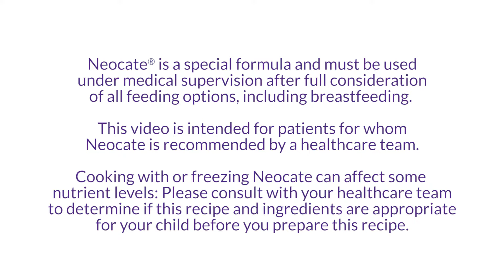Neocate® Vanilla Orange Pineapple Smoothie - Allergen-Friendly Recipe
Use our hypoallergenic, amino acid-based Neocate® Junior formula for creative and nutritious allergen-friendly recipes! Our Vanilla Orange Pineapple Smoothie is an easy Neocate® recipe.

Neocate® Junior is the only hypoallergenic formula that is available with or without prebiotic fiber to help support digestive health and specifically designed to address the growing nutritional and lifestyle needs of individuals ages 1+. Neocate® Junior is available in: Unflavored, Vanilla, Strawberry, Chocolate and Tropical.